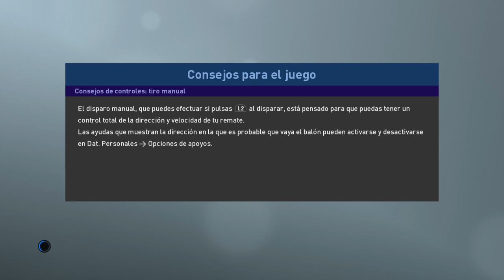África Legends Vs Conmebol Legends PES 2019 PS4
Cosas interesantes se vienen al canal.. atentos a los próximos días..